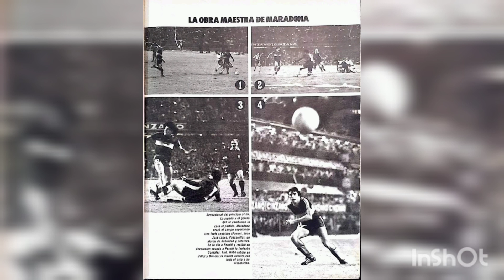Boca campeón metropolitano 1981 ,gol de Brindisi a River.Boca 3 River 0 relato radial de Víctor Hugo